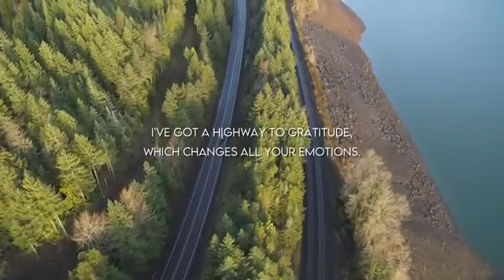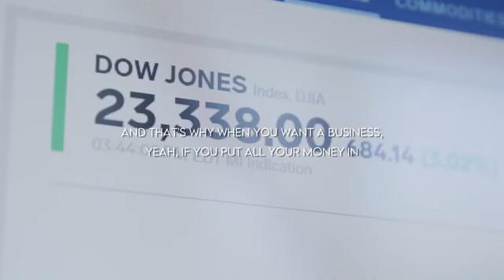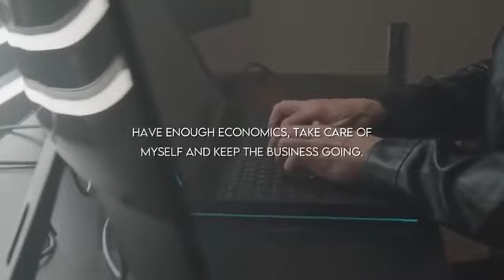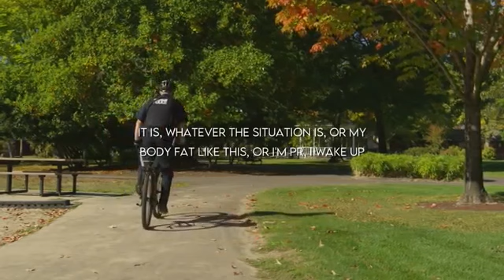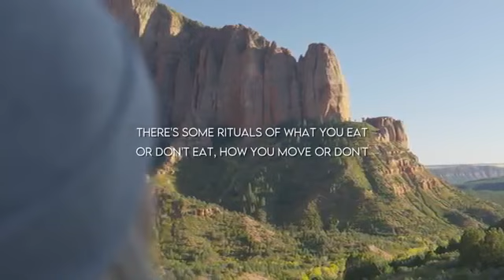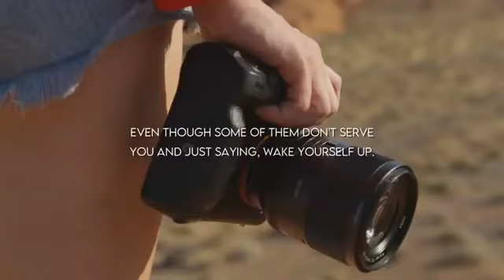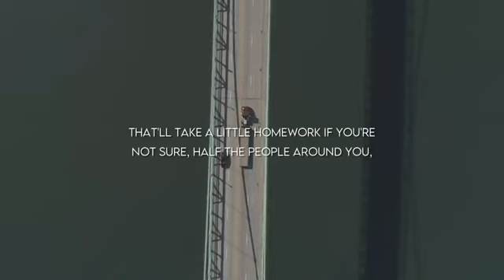Tony Robbins Change The Way You See Yourself TONY ROBBINS 2020